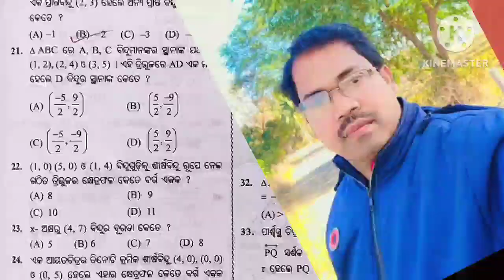2024 SAURAV TEST PAPER||MATH MCQ ||CLASS 10||SET-6 ||PART-2 ||Q.N-20 TO Q.N-35 ||HALF YEARLY EXAM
2024 SAURAV TEST PAPER||MATH MCQ ||CLASS 10||SET-6 ||PART-2 ||Q.N-20 TO Q.N-35 ||HALF YEARLY EXAM